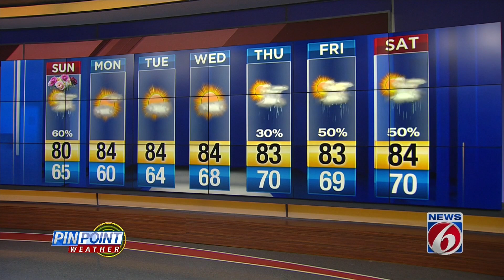Rain, cooler temps in Mother's Day forecast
The Mother's Day forecast will feature 60% chance of rain and high temps around 80.